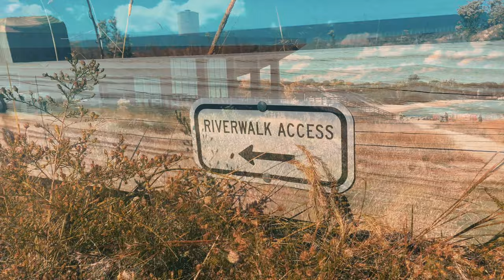Indiana Dunes National Park | Portage River Walk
Indiana Dunes National Park, River walk